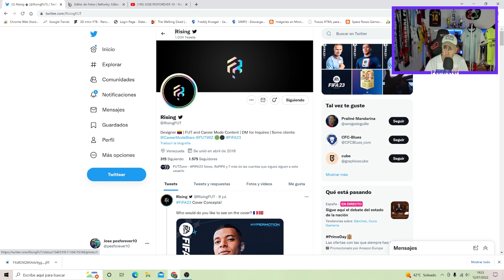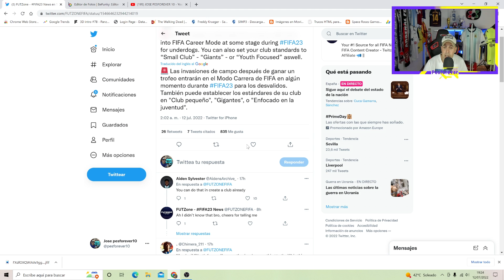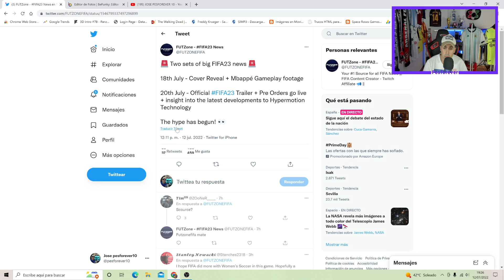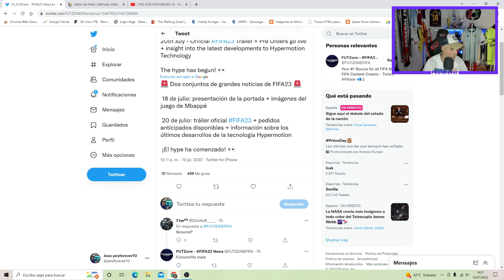ESPECTACULAR😱 FIFA 23 MODO CARRERA Y FECHA TRAILER Y PORTADA